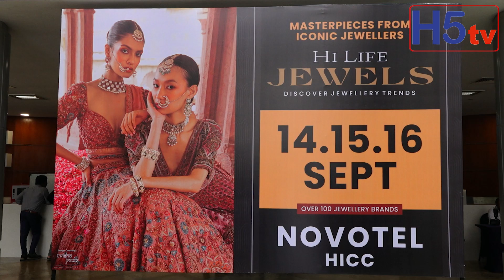Actress Tejaswi Madivada Launches Hi Life Jewels Exhibition at HICC Novotel Hyderabad | Fashion h5tv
Grand Launch of Hilife Jewels Exhibition - The Most Premium Jewellery Exhibition & Largest of its Kind Jewellery Exhibition of the Nation - Hilife Jewels Exhibition is Happening in Hyderabad on 14th, 15th, 16th September, 2024 at HICC-Novotel, Hitech City, Hyderabad. Actress Tejaswi Madivada, Actress Nayani Pavani, Many Celebrities, Jewellery Lovers, Jewellery Enthusiast attends the Grand Launch of Hilife Jewels Exhibition. Hilife Jewels Exhibition is Happening in Hyderabad on 14th, 15th, 16th September, 2024 at HICC-Novotel, Hitech City, Hyderabad.